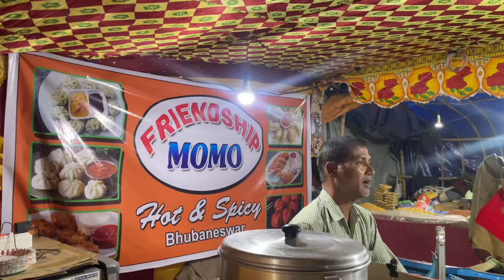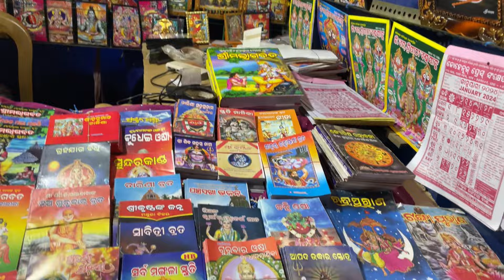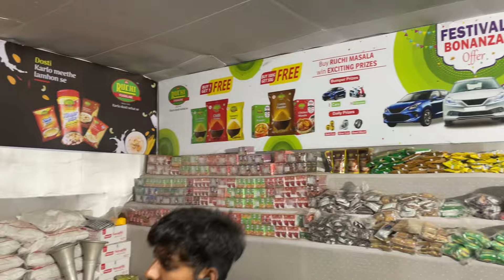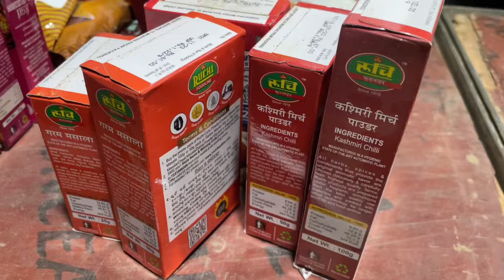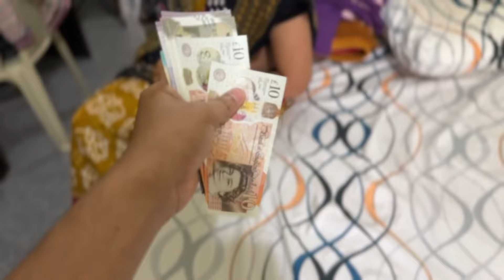Youtube ରୁ କେତେ Payment ଆସିଲା? | ଧାମରା ମକର ମେଳା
Hey guys,

Last weekend me and my family went on a road trip to attend the most famous Dhamara mela. Me and my mother in law went shopping spree. We had purchased many types of spices, pickle and jewellery. Then we had a chance to taste variety of fast food.

During our visit to this mela we also had a chance to visit Reliance Jewellery to try some new jewellery.

After a long time my husband prepared some delicious dishes for everyone and had lot of fun together.

In this video I have also revealed how much amount I received from YouTube as my first payment.

My Vlogging Mic:
Boya BY-V2 (iPhone)
Boya BY-V1 (Android)